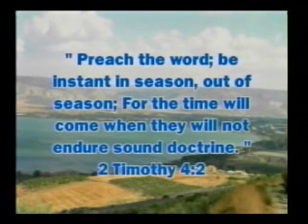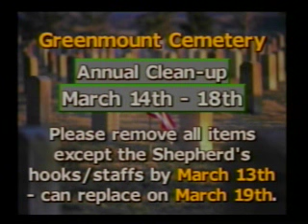Friends of Wild Olive Branch#392 Kingdom of God (Pt 1)Know the Law Sat 3-12-2016